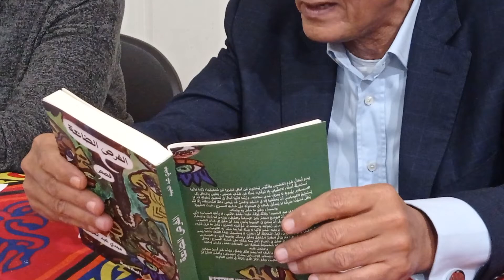الكاتبة إيناس فيليب، مناقشة مجموعة قصصية الفرص الضائعة، للكاتب مجدي عبدالحميد، ورشة الزيتون الأدبية